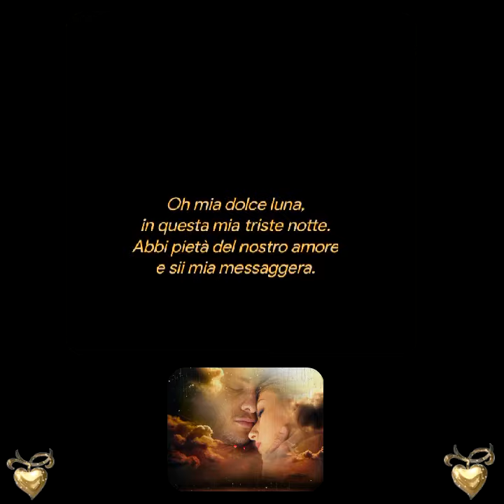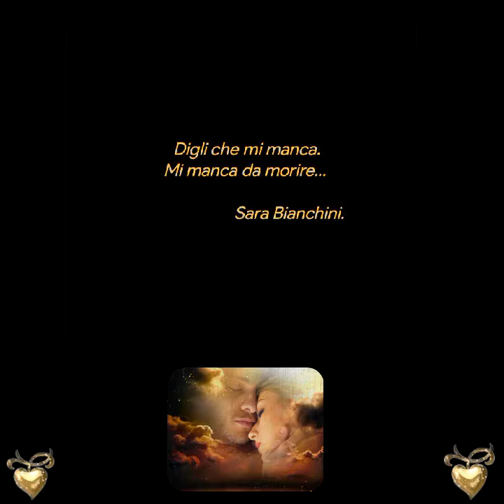Sara Bianchini♥️Poesie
Luna Cara
tu che lo vedi…
Puoi dirgli che
ancora lo amo?

Oh mia dolce luna,
in questa mia triste notte.
Abbi pietà del nostro amore
e sii mia messaggera.

Lui deve sapere…

Sussurragli,
che lo penso e
lo porto sempre
nel mio cuore.

Digli che mi manca.
Mi manca da morire…

                      Sara Bianchini.
Creative video
annare53 ♥️